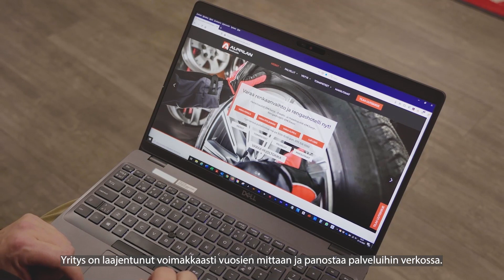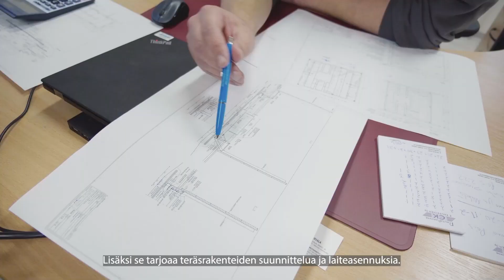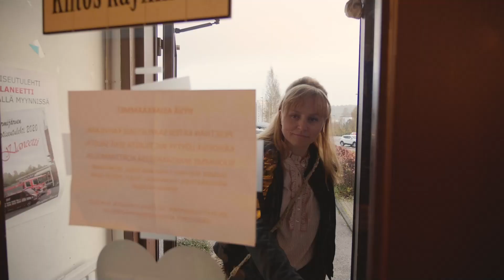Vuoden uusmaalaiset yritykset 2021: Alppilan Autohuolto, Rautarakenne E. Kauppinen ja Webstory.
Vuoden palveluyritys on helsinkiläinen Alppilan Autohuolto. Täyden palvelun autohuoltokonserni palvelee asiakkaita useiden merkkien valtuuttamana merkkihuoltona yli 20 vuoden kokemuksella.

Vuoden tuotannollinen yritys on vantaalainen Rautarakenne E. Kauppinen. Teräsurakointiin erikoistunut perheyritys on kartuttanut osaamistaan yli 40 vuotta.

Vuoden start up on nurmijärveläinen Webstory. Yrityksen perustama kauppapaikka Nearby.fi tarjoaa alustan paikallisille pienyrittäjille, ja tekee lähituotteiden ja -palveluiden ostamisesta asiakkaille vaivatonta.

Lue lisää: uudenmaanliitto.fi/vuodenhuiput